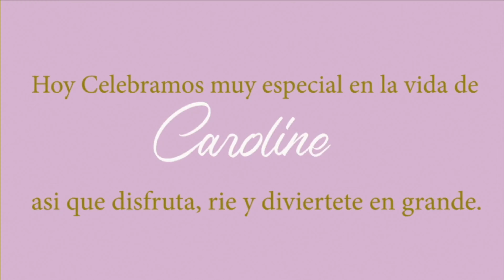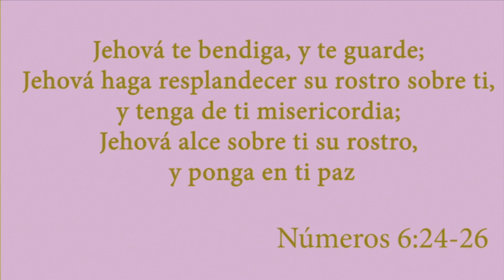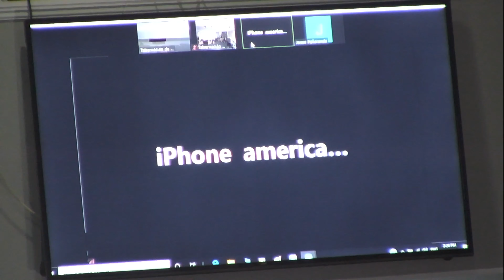Sweet 15th Caroline Pauta God Bless You TDJ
Dios le bendiga a nuestra preciosa hermana Caroline en sus 15 años de vida, Lo deseamos lo mejor en su vida que Dios  lo guarde todos los dias de su vida
cortesia de Willie Vera